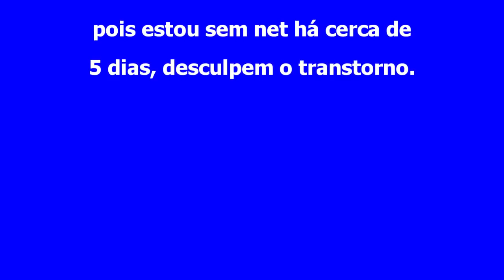H1Z1 - EM BUSCA DO ROYALTY EP.07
MEU SETUP:
PLACA DE VÍDEO GTX 970
8 GB DE MEMÓRIA RAM DDR4
PROCESSADOR I5 6ª GERAÇÃO
PLACA MÃE ASUS H110M-BR
MOUSE RAZER DEATH ADDER 3.5
MOUSEPAD RAZER GOLIATHUS LARGE CONTROL
TECLADO LOGITECH G810
FONE MULTILASER WARRIOR LED